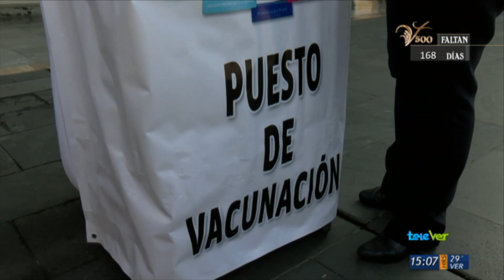Que sea una legislatura provechosa por el bien de Veracruz: Fernando Yunes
El alcalde  de Veracruz Fernando Yunes dijo que no quedaron pendientes con el congreso local  saliente